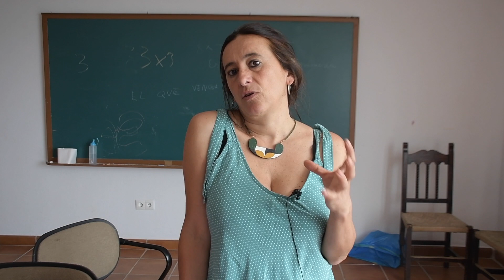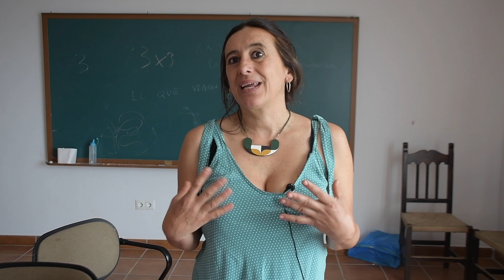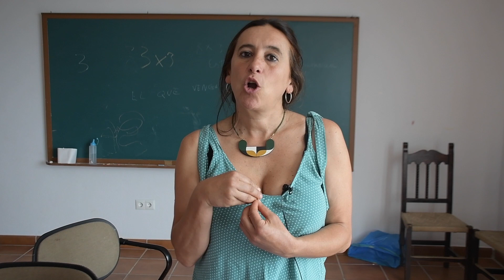JUBRIQUE DESARROLLA LA JORNADA 'LAS VIOLENCIAS HACIA LAS MUJERES'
En el día de ayer el municipio de Jubrique acogió la jornada “Las violencias hacia las mujeres”, una iniciativa organizada por el Ayuntamiento de la localidad y el feminario de la Universidad Rural Paulo Freire – Serranía de Ronda – CDR Montaña y Desarrollo.
     Lidia Gutiérrez, integrante del feminario, indicó que el principal objetivo de esta actividad ha sido el de “comprender por qué existe la violencia de género y cómo funciona nuestra sociedad para que en determinados casos se produzcan episodios de violencia física, psicológica y emocional hacia las mujeres. Para ello es imprescindible identificar algunos elementos que provocan que exista la violencia de género”. Gutiérrez también explicó que la celebración de esta jornada se enmarca en el Pacto de Estado contra la Violencia de Género, a través del cual los Ayuntamientos se comprometen a desarrollar actividades encaminadas a sensibilizar y formar a la población sobre la problemática que rodea a esta lacra social.
     La jornada se inició en torno a las 10:30 de la mañana con el taller “El feminismo en la vida de los pueblos como respuesta a las violencias hacia las mujeres”, que fue impartido por Lidia Gutiérrez. Posteriormente, después de una pequeña pausa, se llevó a cabo un nuevo taller titulado “El placer es mío: viviendo nuestros cuerpos y nuestras sexualidades desde el buen trato”, que corrió a cargo de Elisa Cobos, sexóloga y psicoterapeuta individual, de pareja y grupal. Más tarde, tras el almuerzo, la jornada continuó con un taller dirigido especialmente a los jóvenes: “Construcción de la identidad de género y su relación con la violencia”, que fue ofrecido por Borja Rodríguez, psicólogo, sexólogo, terapeuta de parejas y experto en igualdad, género y sus violencias. La iniciativa concluyó con una puesta en común de lo abordado durante la jornada.
     Lidia Gutiérrez comentó que iniciativas como esta contribuyen a crear conciencia sobre la importancia de hacer partícipes del movimiento feminista a las mujeres rurales, lo que permitirá, con el apoyo institucional, dar respuesta y afrontar de manera adecuada la lacra social de la violencia de género.
     Por último, desde el Ayuntamiento de Jubrique se ha valorado muy positivamente la organización de la jornada en el municipio, ya que iniciativas de este tipo contribuyen a aportar visibilidad a un problema enconado en la sociedad actual y a establecer líneas de acción frente al mismo.